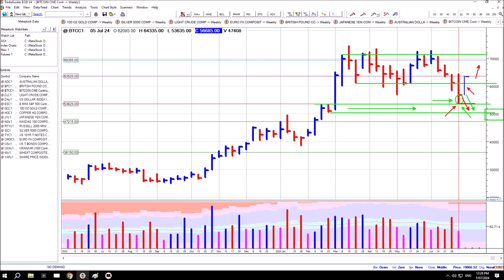Bitcoin Trading Update - Weekly Chart Analysis - 5th July 2024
Analysis and a brief commentary of the Weekly Chart for CME Bitcoin futures.